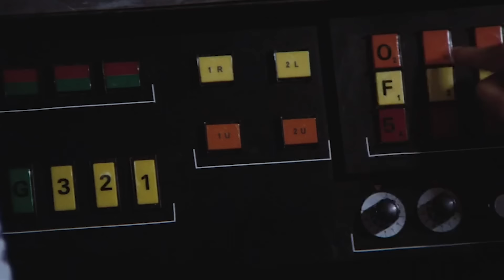DIAMONDS ARE FOREVER | Bond escapes in a moon buggy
Bond (Sean Connery) escapes Willard Whyte’s Techtronics research centre in a moon buggy in DIAMONDS ARE FOREVER (1971). Production designer Ken Adam said: “The moon buggy was not 100 percent based on the actual moon lunar vehicle as director Guy Hamilton wanted it to look grotesque with these flailing mechanical arms.”